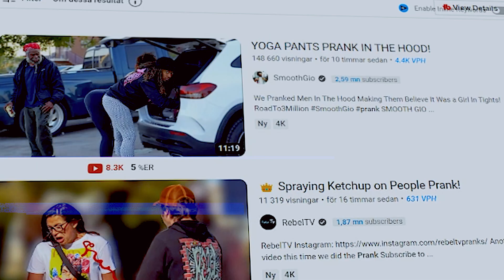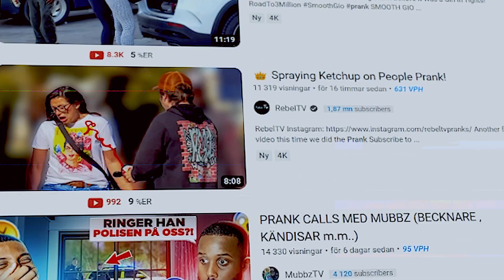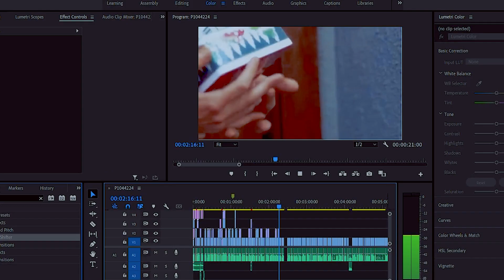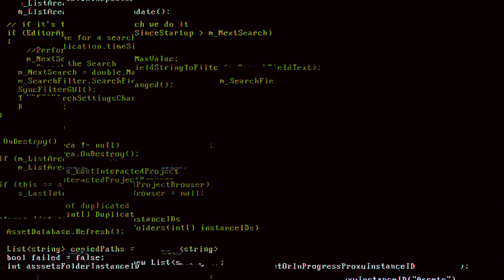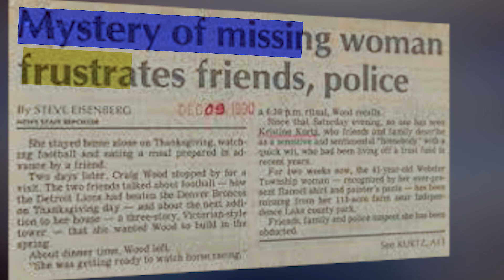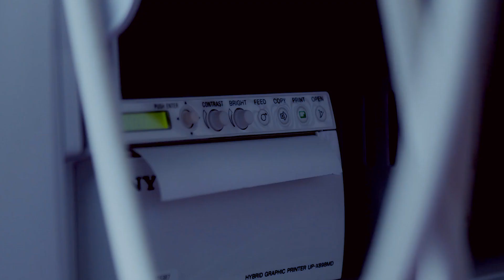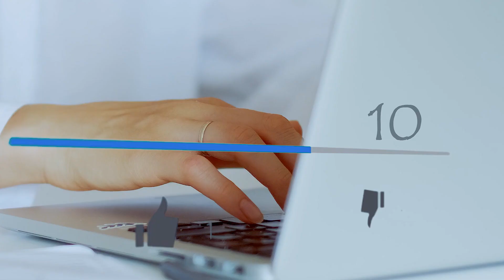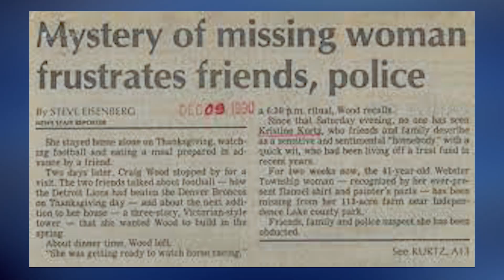LÅDAN som satte mig i FÄNGELSE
Denna handlar om Sandra som flyttade till new york. Hon bestämde sig för att starta en youtube kanal och beställa ifrån dark web. Men det gick inte som planerat utan åkte i fängelse för en sak i lådan. Vad kan de varit?

ttps:// se videos före alla andra eller videos som inte finns på youtube